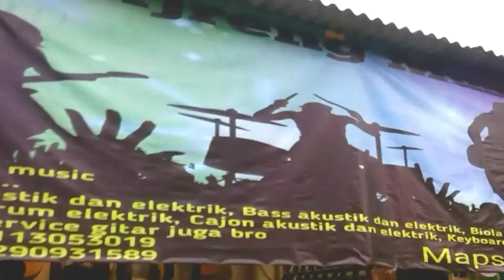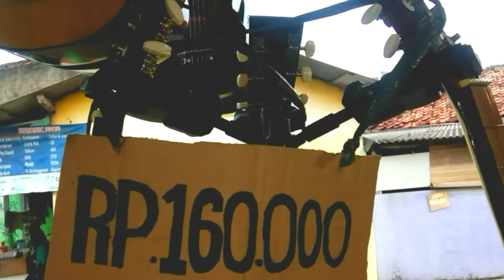Guitar Paling Murah Tapi Berkualitas Di Depok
Guitar paling murah yang pernah saya lihat dan ada di daerah Sawangan Depok dan sekitarnya